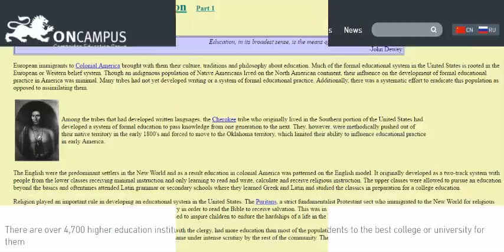On-Campus Education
On-campus education vs. online education! Is one better than the other? Can one completely replace the other? Indeed it seems that online education is the way of the future.